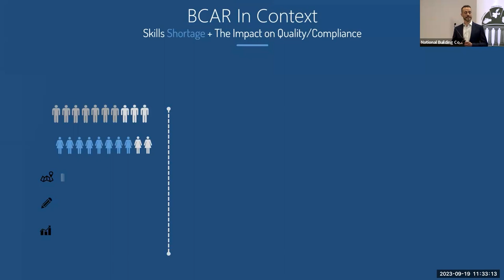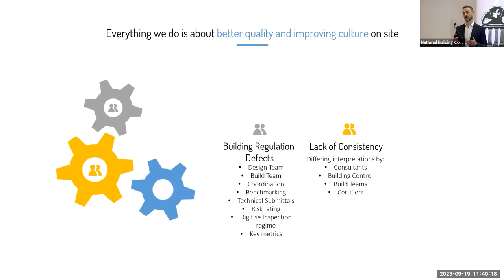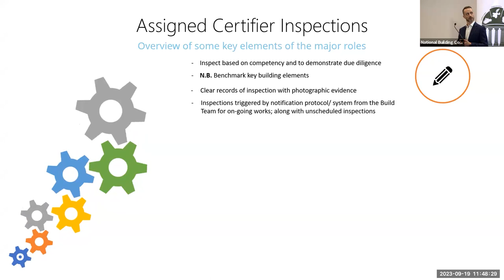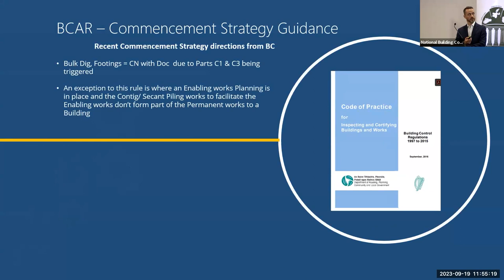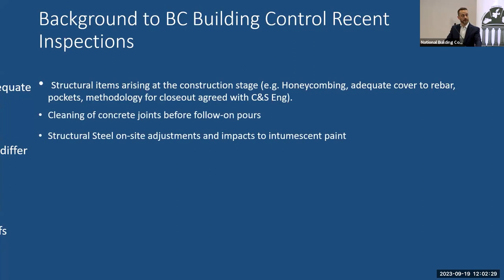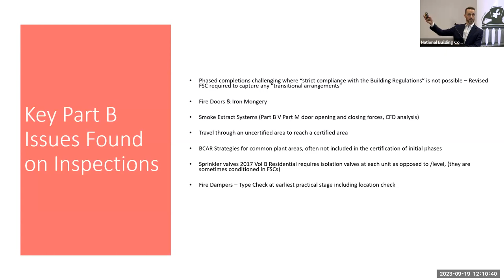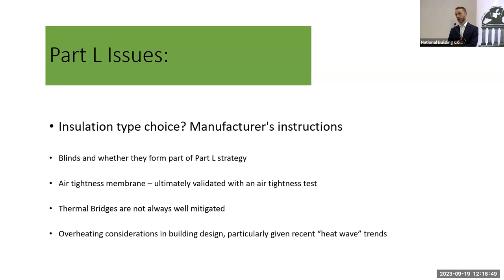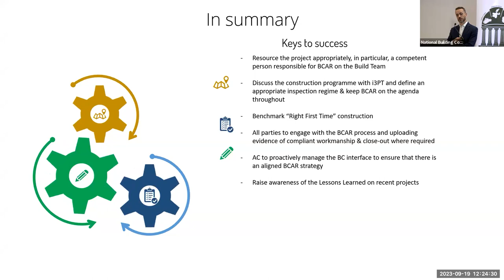NBC&MSO Building Control Inspections CPD; Assigned Certifier inspections & Lessons Learned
The presentation:
Addresses with the following topics:
Quality Management
- Inspection and test planning
- Defect Management
- Quality Benchmarking
Query and RFI Management
LEED, BREEAM & ESG Environmental Certification
Change Order/ Variations Manager
Design Management
- Technical Submittals
- Design Review and collaboration
- Design Responsibility Matrix
Common Data Environment (BIM enabled)
Document Management
- Critical Documentation workflows
- Routing of files to bespoke folder structure
Health and Safety
- H&S Observations log
- Incidents, Accidents and First Aids
Meeting Minutes Tool
Statutory Consents Tracker
Mobile Applications in iOS and Android

About the presenter:
Conall Finn - Chief Technical Officer - Catalyst

Conall is the Chief Technical Officer at Catalyst, leading a team of Assigned Certifiers and the Building Safety professionals. Conall has developed inspection methodologies for significant, complex and high-consequence class projects.  He is a highly experienced Chartered Engineer, and MIFireE member of the IFE, with a fire engineering and mechanical engineering background. He specialises in Building Control compliance from an Assigned Certification perspective.

He lectures on subject of Fixed Fire Fighting and BCAR. He is currently working as a Senior Assigned Certifier on a number of Large-scale commercial and residential developments. Conall was involved in the BCAR certification of the Capital Dock project, which includes Ireland’s tallest residential building, a 23 storey Apartment Block of 79m in height above ground level. He has Certified the National Indoor Arena and a number of other prestigious projects over the past 10 years.

All information is correct as of the broadcast date: 19/09/2023